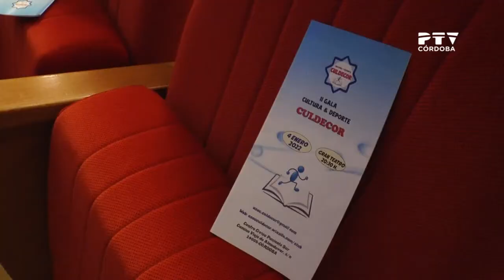La cantera (12/01/2022)